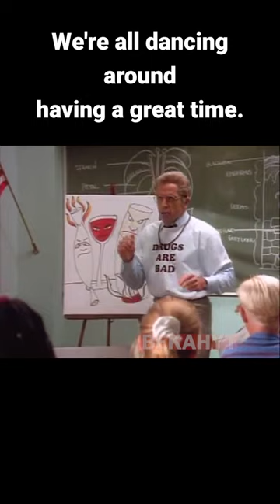D.A.R.E lecture 1997 - send to any friend who might do drugs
Send this to any of your friends considering doing drugs